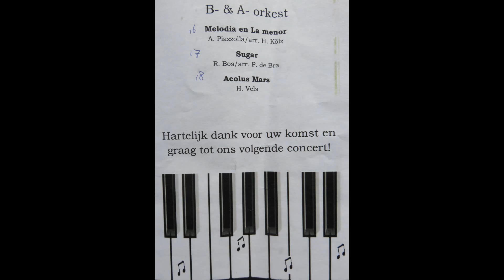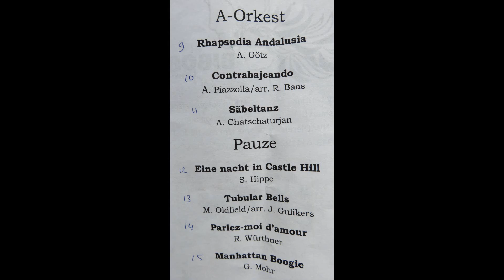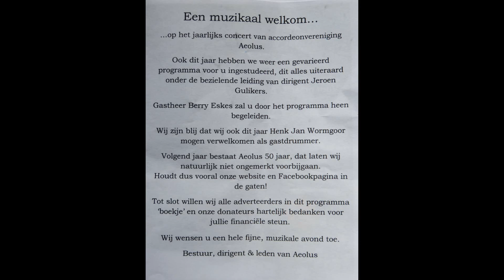Sugar (140 bpm 16th pop) Accordion Orchestra Concert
R.Bos/arr. P. de Bra
B- en A-orkest, Accordeonvereniging Aeolus,
Spankeren, Nederland.
Dirigent: Jeroen Gullikers
Henkjan, Gelderland, The Netherlands: drums